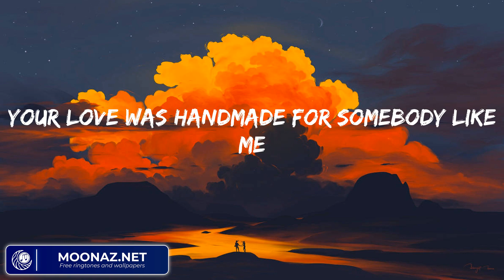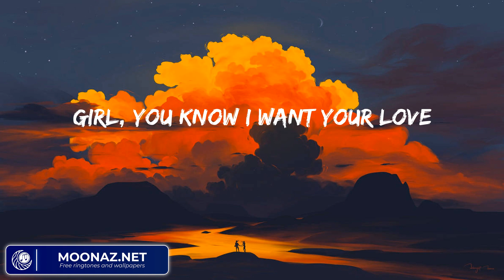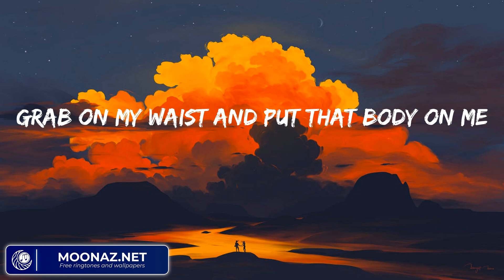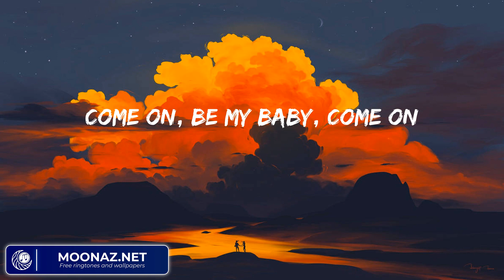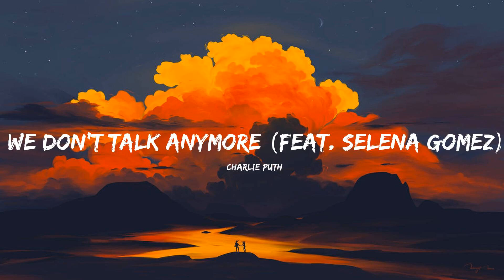Ed Sheeran - Shape of You (Mix Lyrics) | Fifty Fifty, Charlie Puth,...